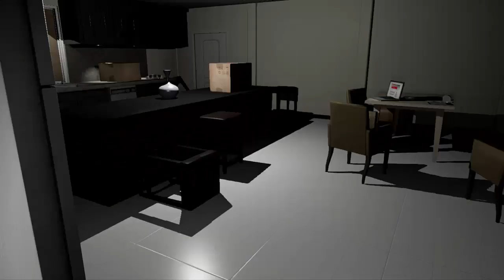EMILY WANTS TO PLAY #10 - ICH GEBE AUF! [Let's Play] [ENDE]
Hallo und Herzlich Willkommen Zurück Zur ,,Emily Wants To Play´´

Vergisst bitte nicht dieses Video zu Bewerten :)
Falls euch irgendwas an diesem Video stört, dann schreibt es mir doch in die Kommentare, damit habe ich die Möglichkeit mich zu verbessern!

Let's Play Emily Wants To Play

Genre:Horror, Action, Abenteuer, Gelegenheitsspiele, Indi, Simulation, Strategie

Entwickler: Shawn Hitchcock

Erscheinungsdatum: 10. Dezember 2015

Über dieses Spiel:

Bei „Emily Wants To Play“ spielen wir einen Pizzaboten. Dieser befindet sich auf seiner letzten Tour vor dem wohlverdienten Feierabend. Als wir beim Haus ankommen stellen wir fest, dass die Lichter an sind und die Haustür offen steht. Nachdem wir es betreten haben, schließt sich plötzlich die Tür und wir sind gefangen. Als wir den Besitzer rufen erhalten wir keine Antwort. Wenn wir also wieder heraus wollen, müssen wir herausfinden, was es mit dem Haus auf sich hat und dabei treffen wir auf einige sehr unangenehme Zeitgenossen, welche uns ans Leder wollen.

Das Indie Horror Game „Emily Wants To Play“ bietet nicht nur eine schöne Grafik und ein atemberaubendes Ambiente, es bietet vor allem absolute Spannung und Nervenkitzel pur. Durch die verschiedenen Gegner und das Ambiente, wird eine sehr hervorragende Horror Stimmung erzeugt und der Spieler fühlt sich die ganze Zeit unwohl. Ich kann das Spiel von meiner Seiter her absolut empfehlen.

Ihr könnt euch das Indie Horror Game „Emily Wants To Play“ gerne selber einmal kaufen und herunterladen. Mein Tipp: Den Raum abdunkeln und alleine spielen. Ich wünsche euch nun viel Spaß beim Indie Horror Game „Emily Wants To Play“.